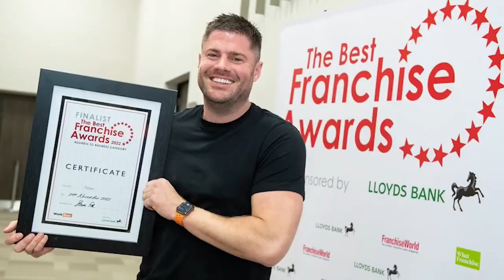Theo Millward - The Best Franchise Advice EVER! | Tezlom Podcast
Get ready for an electrifying episode on the Tezlom Podcast featuring none other than Theo Millward, the spirited entrepreneur taking the world of technology and franchising by storm!

As the driving force behind Swimtime, the UK's largest independent swim school, and the ingenious mind behind Franscape, Theo's passion lies in revolutionizing children's education through after-school activities. Join us as he spills the beans on creating an ecosystem that supports the next generation and the hardworking team behind the scenes making it happen.

In the last 5 years, Theo's ventures have snagged some seriously impressive awards, including the coveted Best New Business for FranScape and the International Customer Experience Awards for Swimtime. This entrepreneur extraordinaire is not just about business; he's all about making a real impact in children's lives.

But that's not all – Theo is not one to shy away from the spotlight! He's a dynamic public speaker who's graced stages in Australia, the USA, Singapore, and all over Europe, sharing his insights and passion for the industry.

What sets Theo apart? It's not just about business success; it's about fostering an open and honest culture. His teams thrive on collaboration with like-minded organisations, and you can bet that this podcast will be as real and authentic as the culture he's built.

Get ready for an episode packed with personality, insights, and a dash of Theo's contagious enthusiasm as well as sound franchise advice and best business practices.

Plus you can listen to us wherever you get your podcasts: Spotify, Apple Podcasts, Google Podcast, Amazon, and more.

 / tezlomfranchise